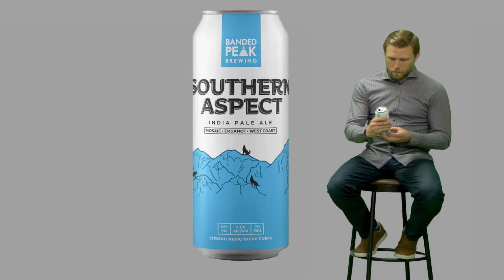The Best(ish) of the Oh, Deer Podcast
Two years of Oh, Deer summed up in eight minutes...

It's hard to put into words just how much fun we've had with this podcast, but this video should do the trick.